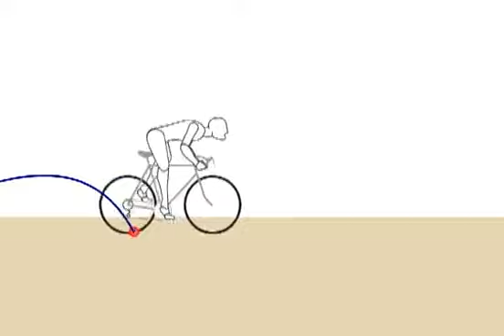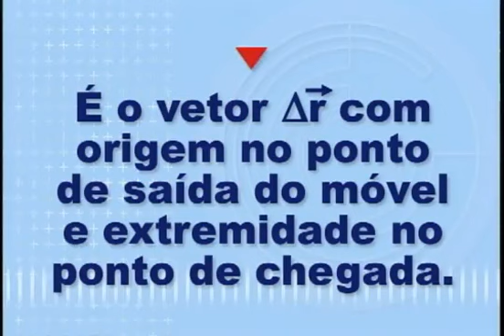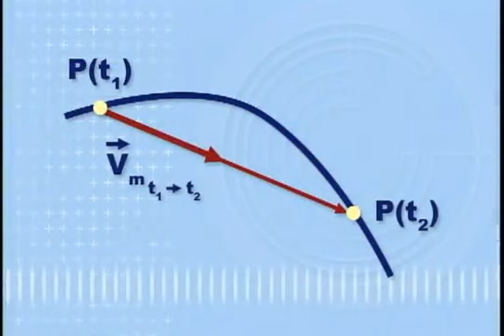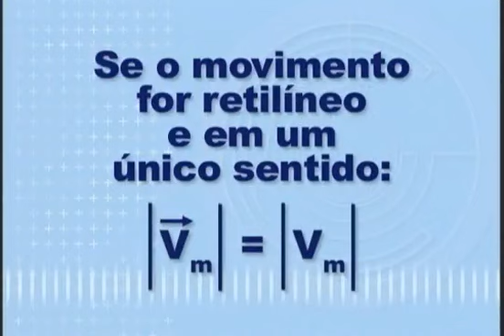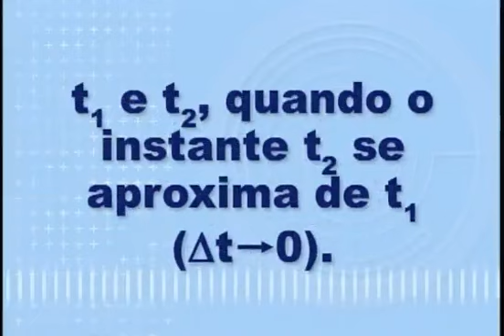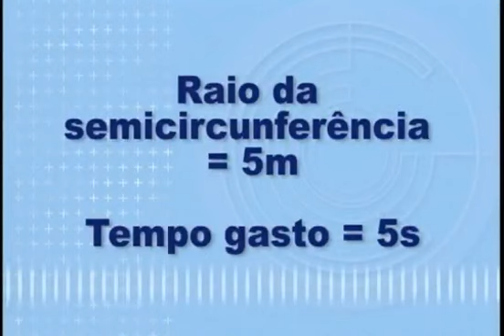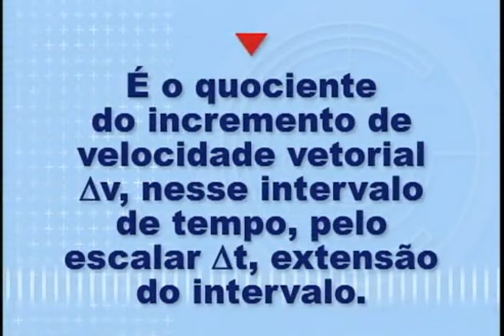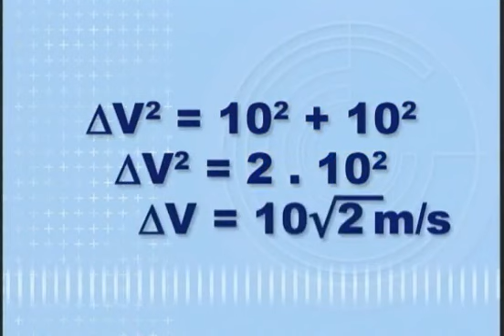CINEMÁTICA VETORIAL: TRAJETÓRIA, POSIÇÃO, VELOCIDADE... - fisica